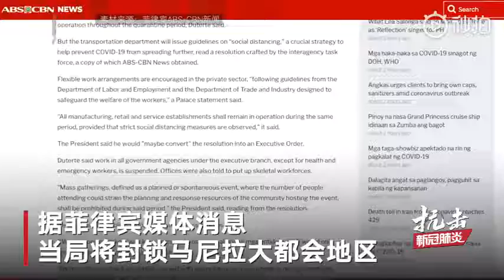菲律宾首都马尼拉紧急封城！杜特尔特要接受病毒检测？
【菲律宾首都马尼拉紧急封城！杜特尔特将接受病毒检测？】3月12日，据菲律宾媒体消息，当局将封锁马尼拉大都会地区。此次封锁范围包含全区的城市和直辖市，往返马尼拉大都会的海陆空交通都将被叫停，市区公共交通将继续运行。因内阁成员或接触到两名新冠肺炎患者，菲律宾总统杜特尔特将接受新冠病毒检测。